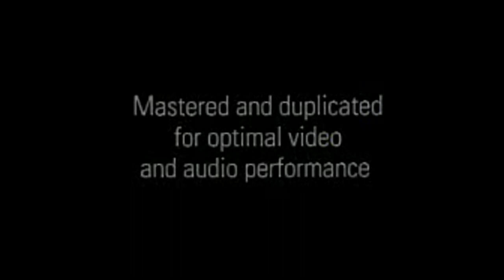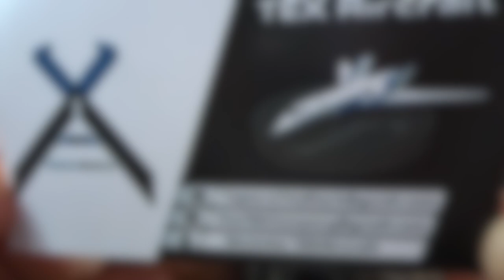Day 212 - C Day @ My Old School